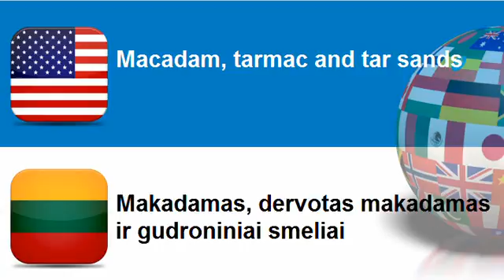Learn Lithuanian = Topic = Macadam, tarmac and tar sands